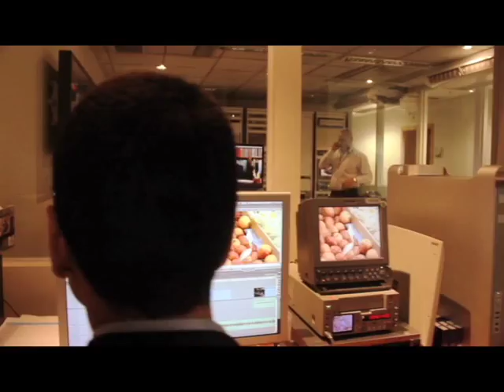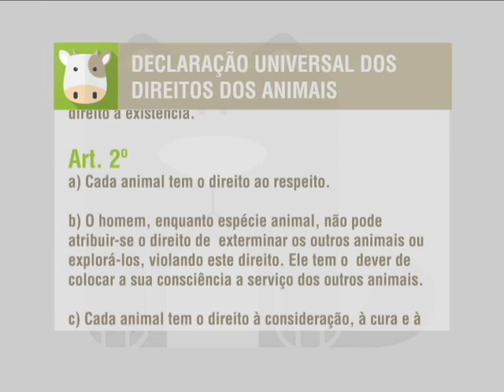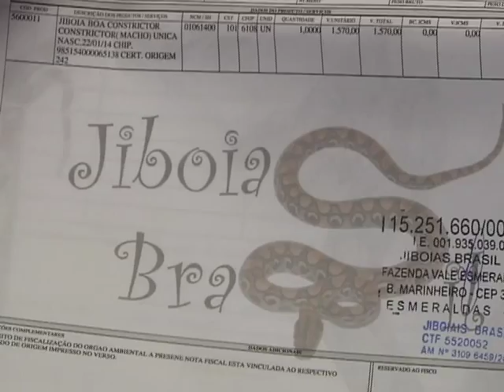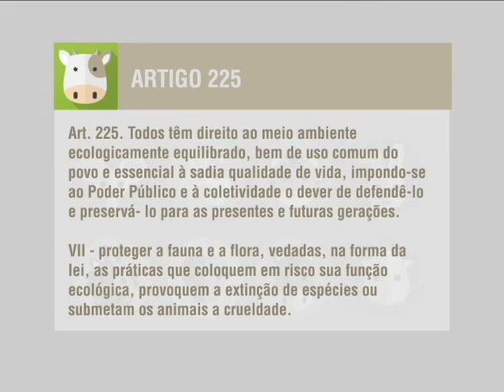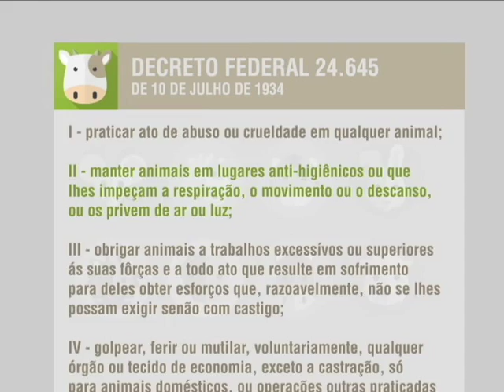Repórter Justiça - Direito dos animais silvestres e exóticos (15/02/15) (1/3)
O Repórter Justiça desta semana mostra que os animais têm direitos. Não só os domésticos ou de estimação; animais silvestres - os selvagens que vivem na natureza, ou exóticos, aqueles naturais de outros países - também devem ser respeitados e cuidados. E existem leis específicas que os protegem. Leia a íntegra da sinopse